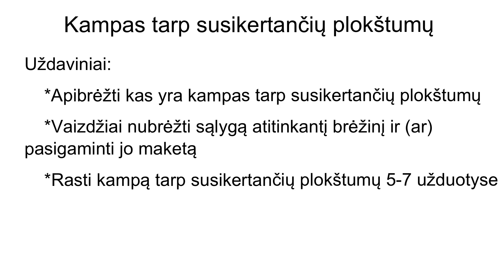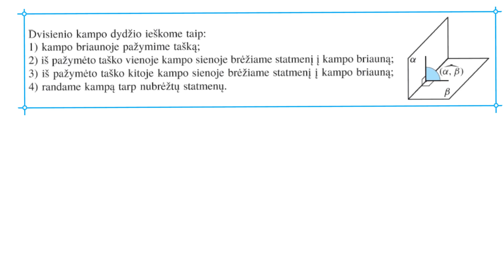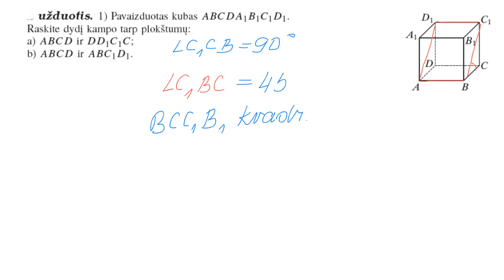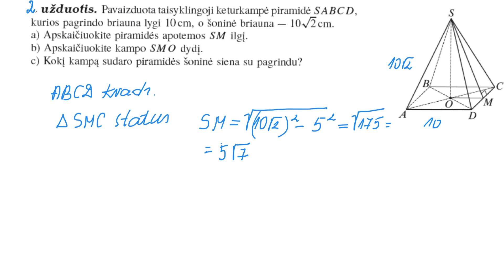Kampas tarp susikertančių plokštumų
Drąsutė Jatkonienė
11-12 klasės koncentras. Matematika.

Vaizdopamokos.lt - nemokamos pamokos, sukurtos Lietuvos mokyklų mokytojų, be atlygio. Su tavo pagalba galime įrašyti visą mokyklos kursą. Sužinok kaip